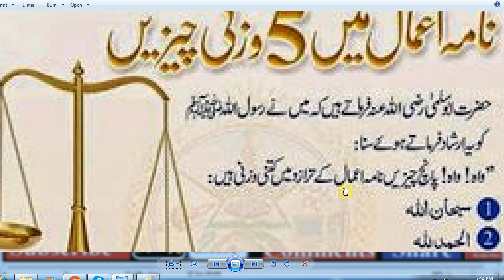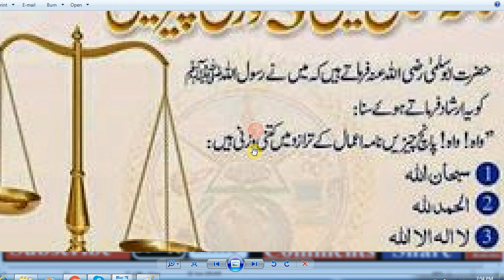HAZRAT MUHAMMAD (S.A.W) Ka Farman Hai